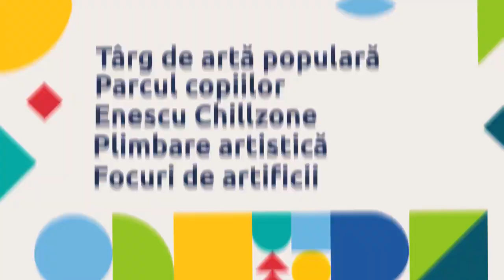Programul Zilelor Târgumureșene